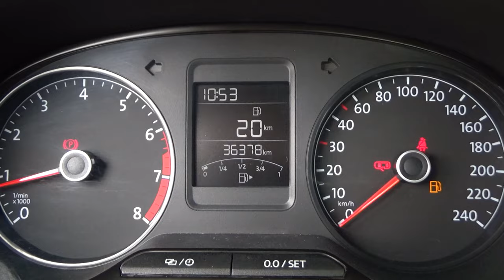Volkswagen / Vento / 2021 - 24173